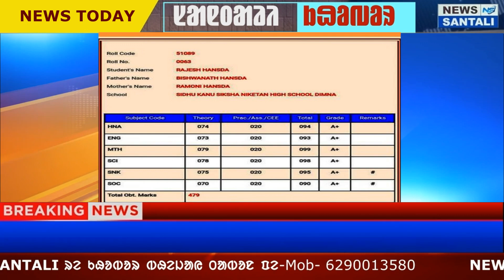SANTALI NEWS (2020)-COVID19- COVAXIN, WHO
Hi,

About Channel :
Santali News channel is India's one of the latest news channel. Santali News covers Political, Nation, World, Entertainment, Bollywood, Business, Sport. Santali News also covers Opinion News, Learning, Awareness, Education, and many more.  Santali News delivers reliable information across all of the Platforms. We raise critical social, political, and environmental issues facing India and educate you on important things that matter in your life to see the world's new perspective. Which will make you more aware and logical analysis and make you think more critically.
SANTALI NEWS || SANTALI KHABAR
NEWS READER -SARNAMI HANSDA